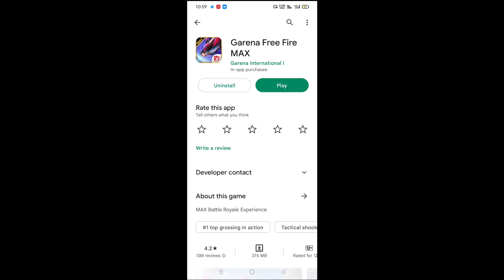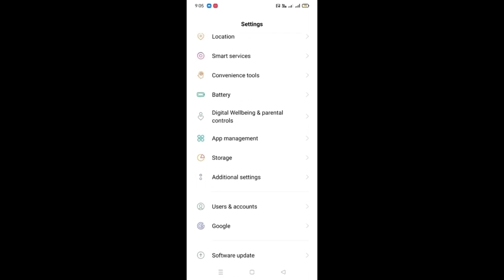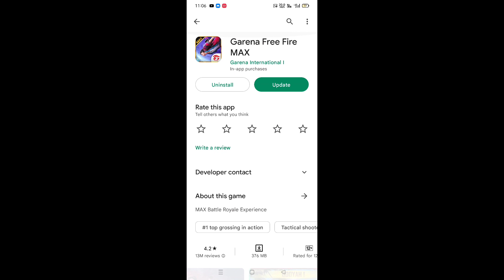Free Fire Max Update Not Show in Play Store | Free Fire Update Nahi Ho Raha Hai play Store par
1.free fire max  update problem in play store
2.play store free fire max update problem
3.play store update problem free fire max
4.free fire max play store update problem
5.can not install free fire max in play store
6.play store can not install free fire max
7.free fire max download problem in play store
8.play store download problem free fire max
9.play store free fire max  download problem
10.free fire max play store download problem
11.free fire max  update nhi ho Raha hai
12.frer fire max update nhi ho Raha hai play Store se
13.cant install free fire max in Play Store
14.play store update Problem
15.freefiremaxupdatenotshowinplaystore
16.free fire update kyu nhi ho Raha hai
17.free fire hai update nhi ho Raha hai
18.free hai update kyon nahin ho raha hai